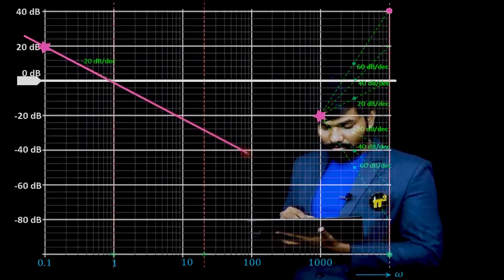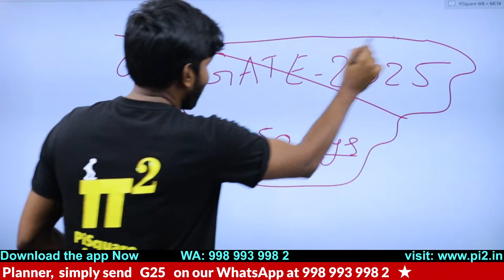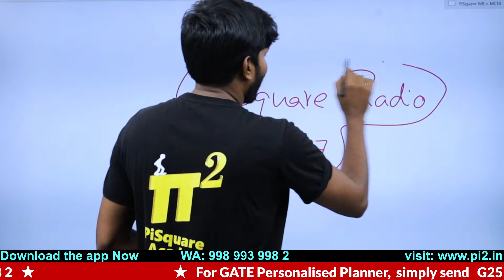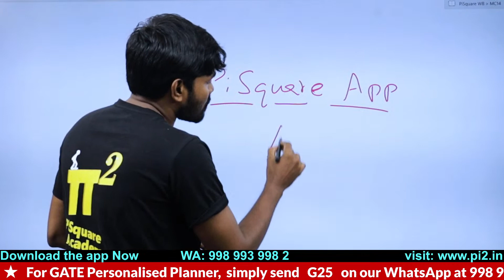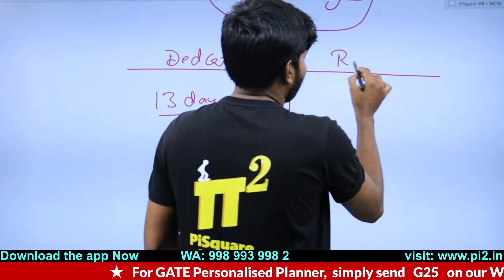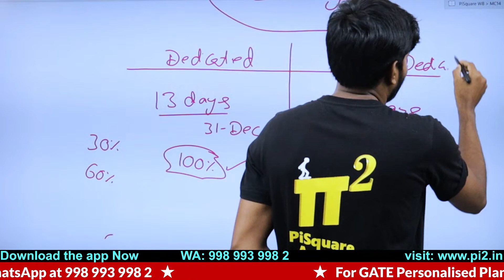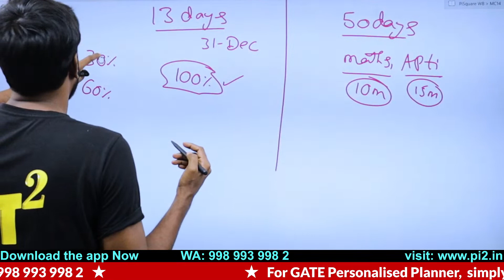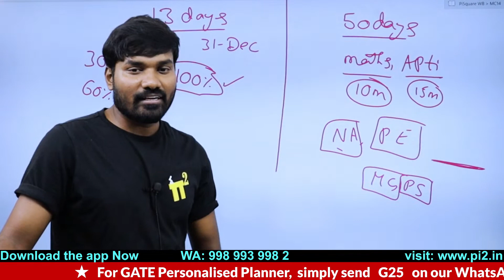GATE 2025 Electrical Engineering: Motivational Recharge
Are you an aspiring electrical engineer preparing for the GATE 2025 exam? Look no further! In this comprehensive video, we dive deep into the most effective self-study tips and strategies specifically tailored for Electrical Engineering aspirants. Whether you're just starting your GATE journey or looking to fine-tune your preparation, this guide is your ultimate roadmap to success!

🎓 What You'll Learn:

Proven GATE 2025 self-study tips for Electrical Engineering
Time management techniques to maximize your study efficiency
Key focus areas and weightage distribution in the GATE EE syllabus
Recommended study materials and online resources
Effective problem-solving strategies for GATE-style questions
Tips to tackle the digital circuit design and power systems sections
Strategies for mastering electromagnetic theory and control systems
📚 Complete Strategy Breakdown:

Syllabus analysis and topic prioritization
Creating a personalized study schedule
Balancing theory and numerical problem practice
Leveraging online resources and video lectures
Effective note-taking and revision techniques
Mock test strategies and performance analysis
Last-minute preparation tips and exam day advice
🚀 Why This Video is a Game-Changer: Our expert-crafted strategy combines years of experience and success stories from top GATE rankers. We've distilled the most crucial elements of GATE preparation into an easy-to-follow guide that will supercharge your self-study efforts. By following these tips, you'll be well-equipped to tackle even the most challenging questions in the GATE 2025 Electrical Engineering exam.

Your success in GATE 2025 Electrical Engineering starts here!

Motto of our YouTube channel:
1.To serve at least 1million students in understanding the Electrical Engineering concepts for Free.
2. Introduce new class room teaching methodologies to our existing education system.